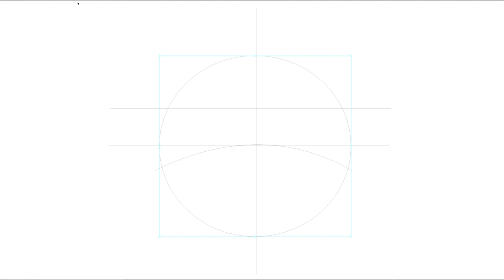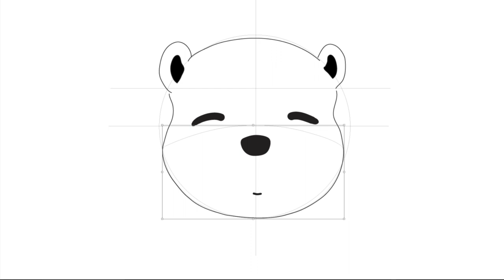HOW TO DRAW PIP PUPPY? Easy Step-by-Step (Kawaii Tutorial)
In this video, you will learn how to draw and color world's cutest Pip Puppy step by step :)
EASY DRAWING TUTORIAL: HOW TO DOODLE A KAWAII CHIBI PIP PUPPY CARTOON.